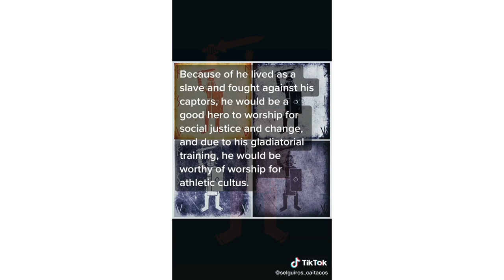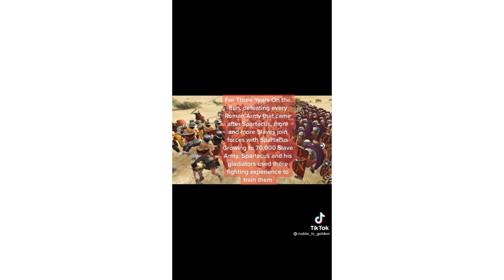Third Servile War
Third Servile War, also called the Gladiator War and the War of Spartacus

Dat e73–71 BC

Location

Roman Italy

Result Roman victory

Belligerents

Rebel slaves

Spartacus (MIA)

Crixus †

Gannicus †

Oenomaus †

Castus †

Roman Republic Commanders and leaders

Marcus Licinius Crassus

Pompey

Lucius Gellius

Quintus Marcius Rufus

Publius Varinius

Gaius Claudius Glaber  †

Gaius Cassius Longinus

Gnaeus Manlius

Marcus Lucullus

Strength 120,000 escaped slaves and gladiators, including non-combatants; total number of combatants unknown3,000+ militia
8 Roman legions of 4,000–6,000 infantrymen + auxiliaries
Total:
32,000–48,000 infantry + auxiliaries

12,000 garrison troops (composition unknown)

8 Roman legions of 4,000–6,000 infantrymen + auxiliaries
Total:
32,000–48,000 infantry + auxiliaries

12,000 garrison troops (composition unknown)

30,000 killed by Gellius, 6,000 crucified by Crassus, 5,000 crucified by Pompey~20,000 killed

Spartacus TV Show Version

Notable Rebels

Surviving

Agron

Nasir

Sibyl

Laeta

Belesa

Rebel Mother

Pollux

Lydon

Timocles

Tyronius

Euclid

The Veteran

Lysandros

Leviticus

Adal

A few hundred other Rebels

Deceased

Hamilcar (Killed by Batiatus' Men)

Duro (Killed by Batiatus' Men)

Medicus (Died of Sickness)

Peirastes (Killed by Glaber's Men)

Aurelia (Died of Wounds Inflicted by Glaber's Men)

Mannus (Killed by Ashur)

Plenus (Killed by Ashur)

Vitus (Killed by Marcus)

Tychos (Killed by Glaber's Men)

Sophus (Killed by Glaber's Men)

Fortis (Killed by Glaber's Men)

Liscus (Killed by Ashur)

Acer (Tortured by Romans, Killed by Ilithyia)

Rhaskos (Executed by Mycter)

Chadara (Traitor, Killed by Mira)

Lucius Caelius (Killed by The Egyptian)

Fulco (Killed by Varinius' Men)

Camila (Killed by Glaber's Men)

Mira (Killed by Salvius)

Harudes (Killed by Glaber)

Oenomaus (Killed by The Egyptian)

Diotimos (Killed by Laurus)

Totus (Killed by Tiberius)

Attius (Falsely accused to be a Traitor, Killed by Naevia)

Sanus (Killed by the Cilician Pirates)

Nemetes (Killed by Caesar)

Vertiscus (Killed by Caesar)

Donar (Suicide)

Hundreds killed in Sinuessa by Crassus and his troops.

Hundreds killed trying to cross Crassus' wall.

Theologidis (Killed by Crassus' Men)

Around 1,000 died of a viscious storm.

Some killed by Crassus's scouts.

Verenda (Killed by Crassus' Men)

Ortius (Killed by Crassus' Men)

Brictius (Killed by Caesar)

Crixus (Killed by Tiberius)

Lugo (Burned by Ballista Fire)

Castus (Killed by Crassus' Men)

Saxa (Killed by Crassus' Men)

Naevia (Killed by Caesar)

Correus (Killed by Crassus' Men)

Pleuratos (Killed by Crassus' Men)

Rabanus (Crucified)

Kore (Crucified)

Gannicus (Crucified)

Litaviccus (Crucified)

Kraynos (Crucified)

Spartacus (Succumbed to Wounds Inflicted by Crassus' Men)

6,000 Crucified by Crassus

5,000 Killed by Pompey

Unknown Status

Pyrrhus

Santos

Aria

Slaves named deceased before to be officially Rebels

Sura

Varro

Marcia